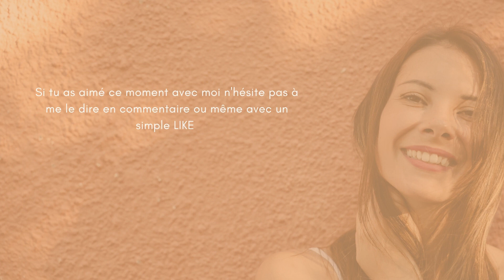Yoga flow I pour niveau intermédiare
Je te montre comment mettre du FluidUs dans un yoga flow.

Retrouver cet équilibre entre force intérieure et fluidité extérieure.

Si tu as des ressentis, des questions n'hésite pas à m'écrire en commentaire.

C'est pas toujours évident de trouver le temps .. c'est pour cela que je te propose de participer à mon challenge Bien-être GRATUIT. Tu vas recevoir 10min de routine pendant 1 semaine.

Belle reconnexion